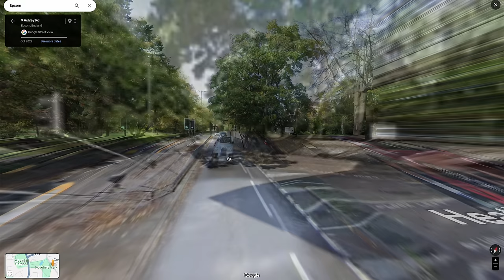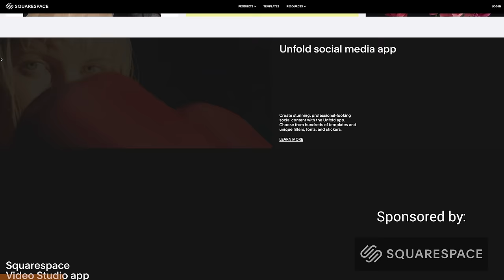Why Houston’s Urban Planning is Better Than London’s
London can't compare to Houston! Freedom is at stake!